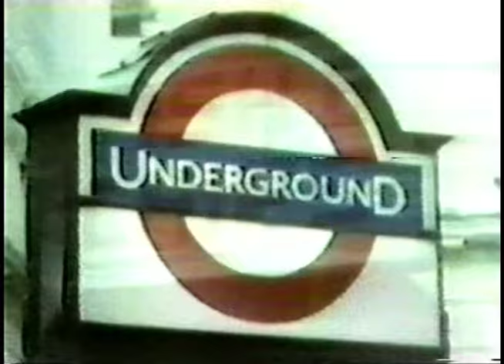Metallica - Complete TV News Reports & Interviews Collection (1986-1992)